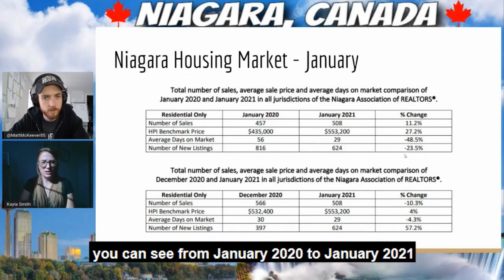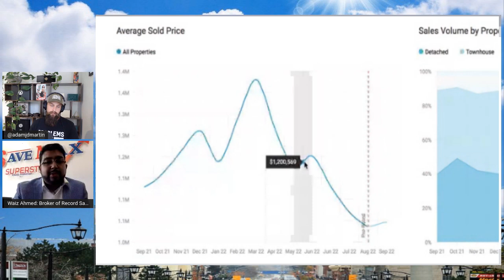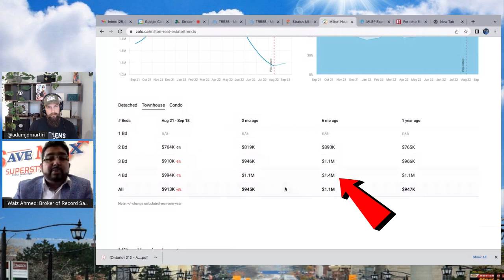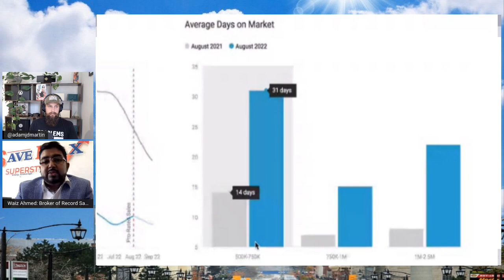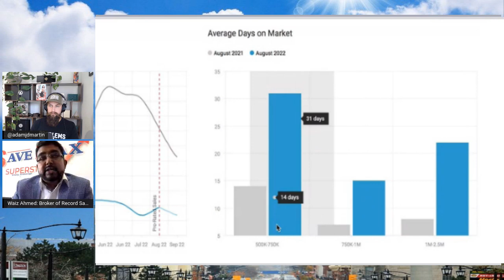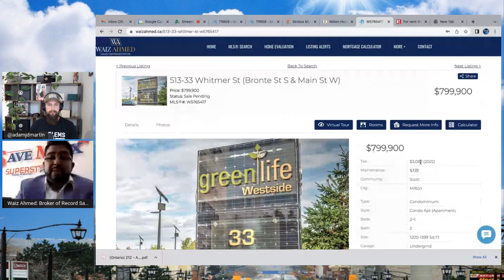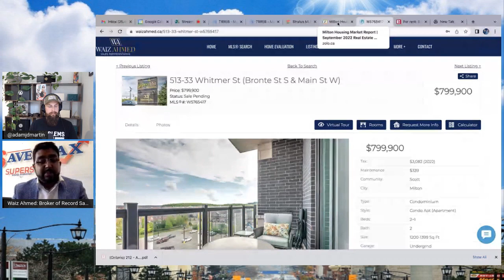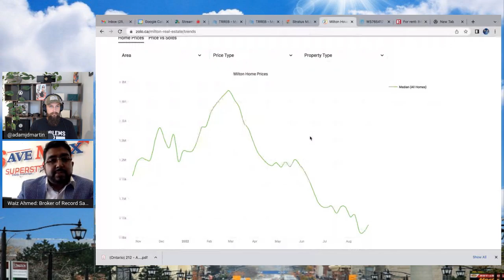The HOTTEST Real Estate Market in Ontario? | Milton, Ontario Housing Market Update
Is Milton, Ontario on your real estate investing radar?

In today's video we have real estate investor guest host Adam JD Martin of Vulcan Home Buyers takeover the channel for the month and he sits down with our local Milton realtor expert, Waiz Ahmed who gives us a full break down and analysis on the Milton, Ontario real estate market!

Waiz gives us a detailed breakdown of just how he, and other realtor experts in the area, predicts the prices will trend. Current home prices dip close to $1,000,000, which in Milton, is certainly a steal!

Did we miss anything in this month's analysis? What do you want us to cover in next month's real estate market analysis with Waiz?

Searching for the perfect tenant for your property? Got a vacancy to fill?
Rent Panda is the place to list your property, attract great applicants, screen them and build leases, all in one place!

If you're a passive landlord, Rent Panda's leasing specialists can find the perfect tenant for your rental.